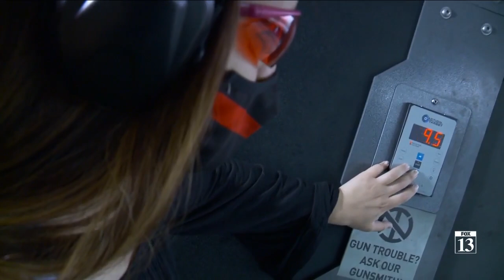'Pink Pistols' encourage members of the LGBTQ community to arm themselves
A longtime supporter of gun control now finds herself on the other side of the aisle.